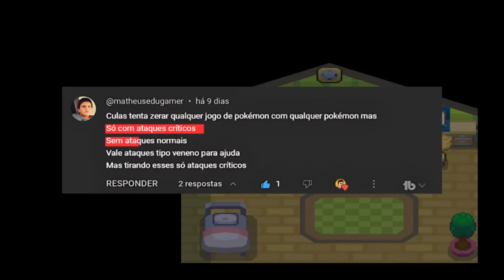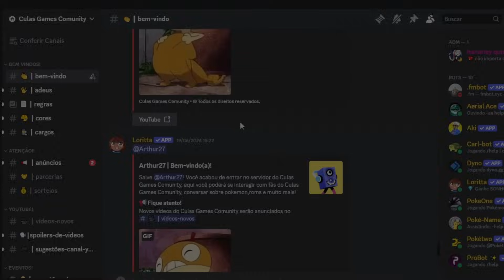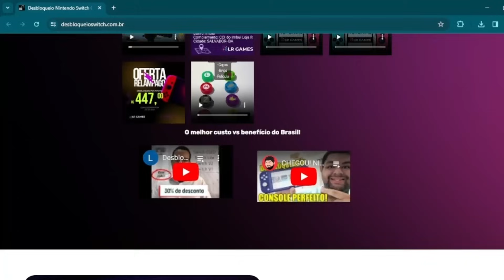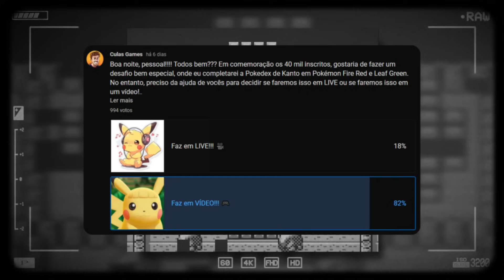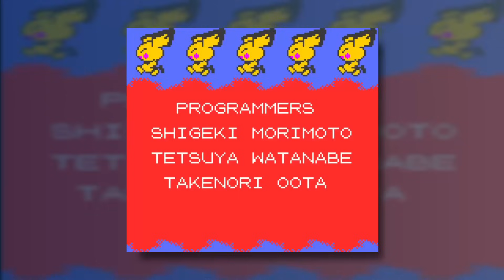ZERANDO Pokémon Crystal utilizando APENAS golpes FÍSICOS!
✅LR GAMES

Faaaaala meus amigos, todos bem? Hoje finalmente trago um vídeo novo (e dessa vez é finalmente mesmo, pqp!)... dessa vez, trata-se de um magnífico vídeo onde zerarei Pokémon Crystal utilizando apenas os golpes físicos.
Todos sabemos que os ataques de Pokémon são divididos entre físicos, especiais e status. Um bom time precisa ter um bom equilíbrio entre essas categorias, principalmente nas gerações mais antigas (como é o caso da segunda), onde golpes de certos tipos eram somente especiais ou somente físicos.
No entanto, nesse desafio, precisaremos utilizar apenas os golpes mais porradeiros de todos, as pancadas, socos, chutes, voadoras e tudo o mais! Espero que gostem.

Valeu! Tmj!